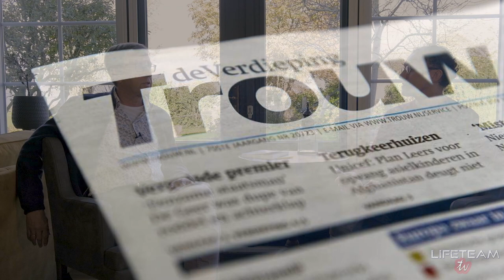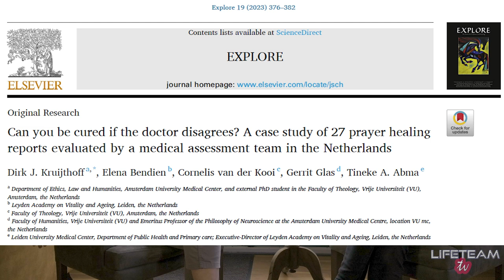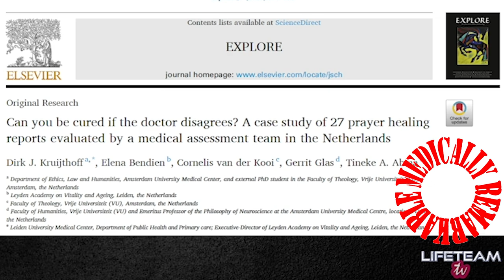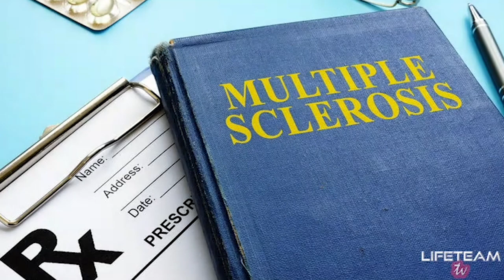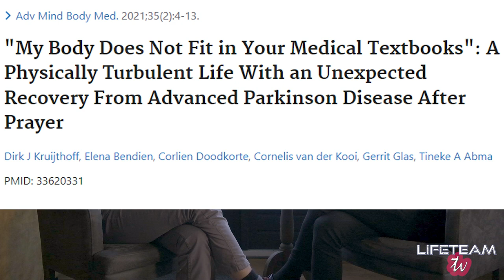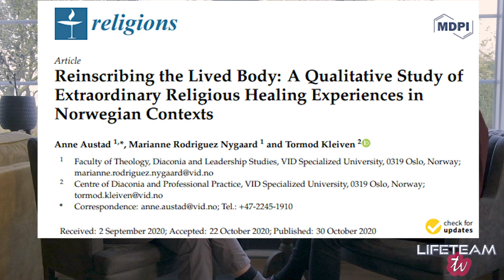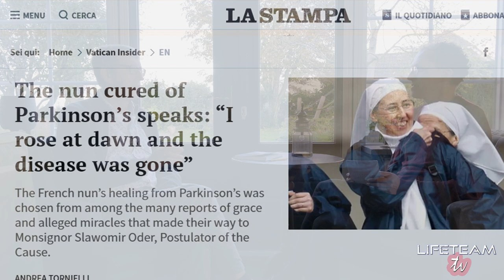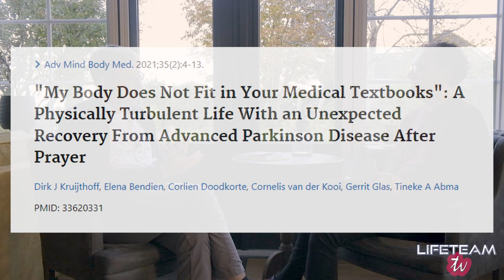Healing after prayer - unique scientific research 👨🏼‍🎓 - interview with Dr Kruijthoff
Welcome to this episode of LIFETEAM TV. Today we have a special guest, Dr. Kruijthoff, a family physician from the Netherlands who recently received his PHD on the subject of Christian prayer healing ✝️🙏🏾 of patients with severe chronic diseases. Parkinson’s, Multiple Sclerosis, leukemia, Anorexia, Colitis Ulcerosa and many more diseases were instantly healed after prayer 👨🏽‍🦽 ➡️ 🚶🏽. A group of medical specialists 👨🏼‍⚕️🥼 researched their medical files 📂🩺 and did interviews🎤. Results of this research were marked as medically remarkable 📝 and unexpected 😮.

 Is there more outstanding 💪🏼 active medical research about Christian healing prayer? Yes there is! You can find it @ this research group

 Need someone to  📢 speak (Msc 👨🏼‍🎓) about Christian healing? Questions?

 Do we have a webisite? yes sir... You are welcome to check it out.

 Want to support 📺 Lifeteam TV (so we can make more episodes and increase research on Christian Healing Prayer): it’s possible 😉 and all small and big bits 👏🏼 help accelerate….thanks a lot!

TIMESTAMPS
00:00 - intro
01:44 - the beginning of the research
03:23 - Healing of severe post-traumatic dystrophy
06:15 - Media attention and call for healings
07:26 - Literature and Methodology of the research
20:53 - Results
23:11 - (11) medically remarkable cases explained in detail
27:51 - Results part 2: instant healings and full functioning but still leasions?!
29:17 - Gap between subjective and objective findings: examples of healings
37:28 - Placebo, psychiatric, fake? Explaination it is not.
43:10 - Types of prayers used
45:54 - And the people who were healed, were they all Christian?
46:22 - Strong physical and emotional manifestations...and sceptic reactions
56:18 - Other cases of recovery in literature...rarely!
58:25 - Prayer can actually be part of daily practice
1:00:50 - Sacred cow: if you are not healed, you should pray more?
1:02:23 - Sacred cow: healing was only in Jesus day, not nowadays
1:03:09 - Prayer without healing is harmfull? No!
1:05:04 - Follow up on those 83 cases...
1:06:40 - Explanation of life with problems...there is always light!